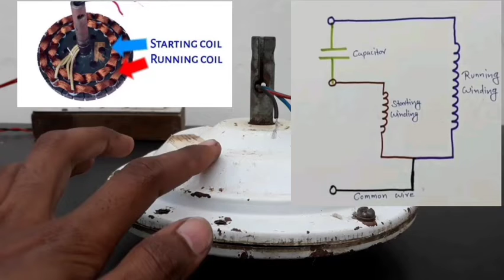ceiling fan me common wair कैसे पता करें || छत के पंखे का कॉमन वायर कैसे पता करते हैं👌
दोस्तों इस वीडियो में आपको यह बताया गया है कि छत के पंखे का common Wire कैसे पता किया जाता है
और कैपेसिटर को कैसे जोड़ा जाता है Running और Starting  Winding में  से
और टेस्ट लैंप के माध्यम से और मल्टीमीटर के माध्यम से चेक करके बताया गया है Common wire कौन है

ceiling fan me common wair kaise pata kare
common wire kya hota hai
how to capacitor connection in ceiling fan
capacitor connection in ceiling fan
ceiling fan ka common wire kaise pahchane
running starting common kaise check karen
cooler motor me common wire kaise pata kare
cooler motor capacitor connection